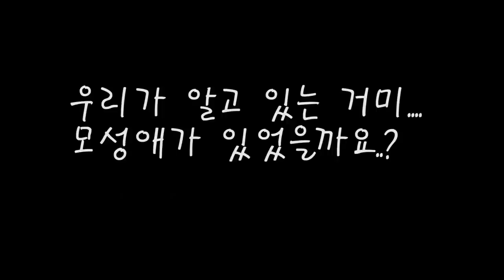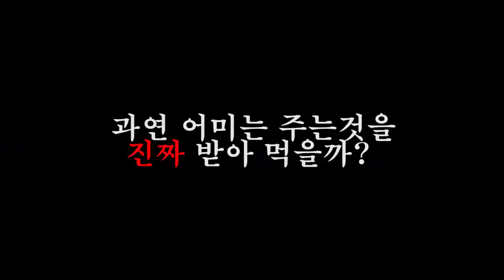모유 먹이는 타란튤라?? 세상에나 마상에나 ㅋㅋㅋ [정브르] / tarantula breeding [Monocentropus Balfouri]